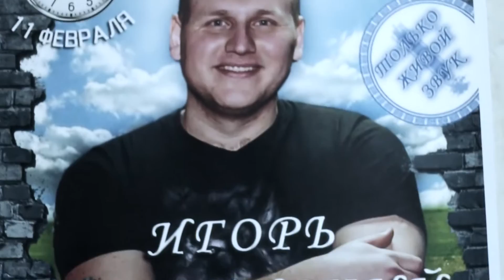Игорь Машинский и "К"- Седая ночь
Искренние песни с глубоким смыслом
Игорь Машинский и "К" - омский коллектив, исполняющий музыку в стиле шансон

Ресторан "Иртыш"- старейшее предприятие города Омска. Открыт в 1960 году.
Зал рассчитан на 40 посадочных мест.
Кухня русско-европейская с традиционными блюдами, к услугам гостей бар с богатым выбором спиртных и прохладительных напитков, WI-FI, а также уютный интерьер, живая музыка. Вежливые и предупредительные официанты помогут с выбором блюд и алкогольных напитков.
Если нужно быстро, вкусно и недорого пообедать, то к вашим услугам недорогой бизнес-ланч.
Ресторан имеет устоявшиеся традиции проведения банкетов, свадеб, корпоративов. Мы дорожим имиджем предприятия, коллектив состоит из квалифицированных специалистов.
Ресторан Иртыш, Проспект Мира, 62